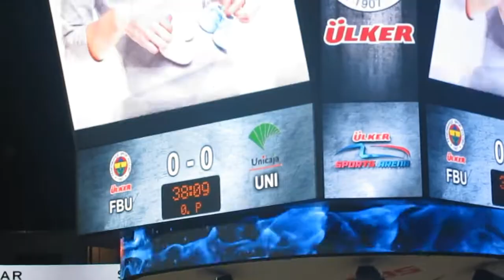Murat Murathanoğlu ile Maurizio Gherardini samimiyeti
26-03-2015 / perşembe - thursday - jueves / 20:00
Fenerbahçe Ülker 78-63 Unicaja Malaga